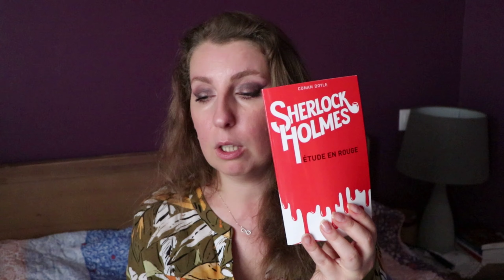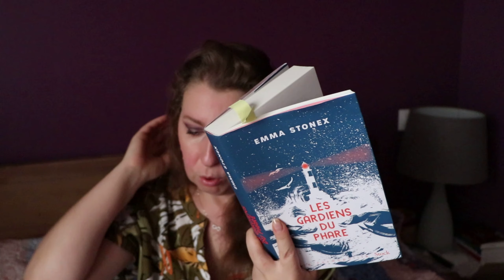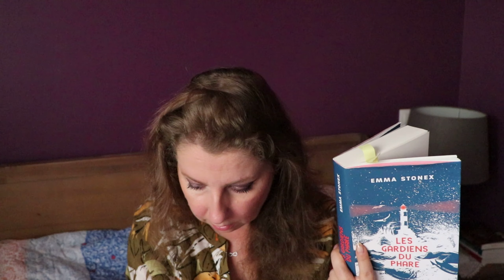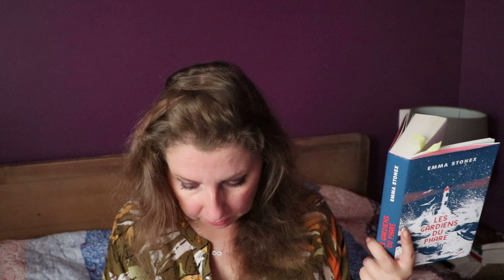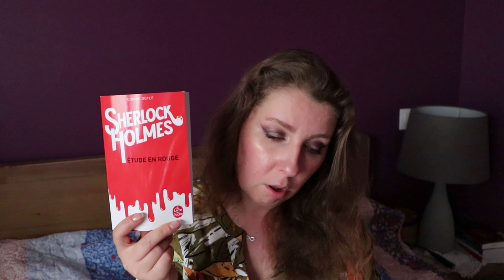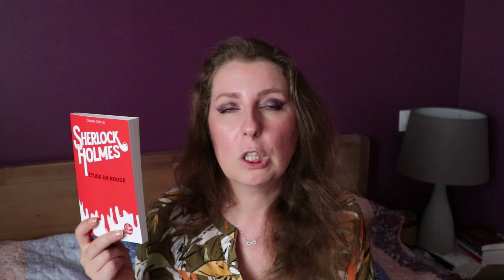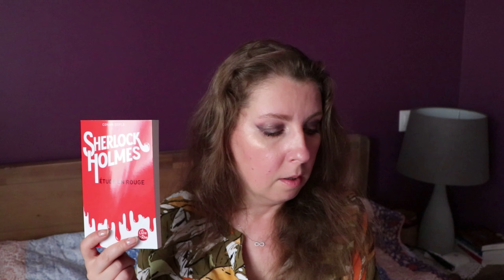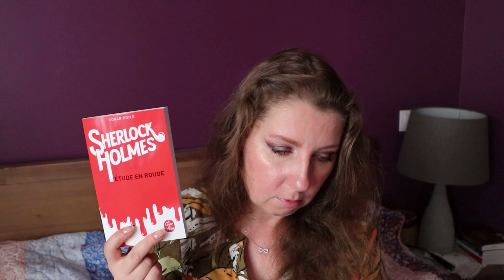Point lecture Sherlock Holmes, Emma Stonex et Benoit Vitkin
Quelques lectures bonnes et moins bonnes dans cette vidéo, toutes les unes aussi différentes que les autres, le style, le sujet...

⏰Chapitres :

00:00 Introduction
00:34 Les gardiens du phare, Emma Stonex
08:21 Donbass, Benoit Vitkin
17:30 Sherlock Holmes, l'étude en rouge, A. Conan Doyle
22:57 Conclusion